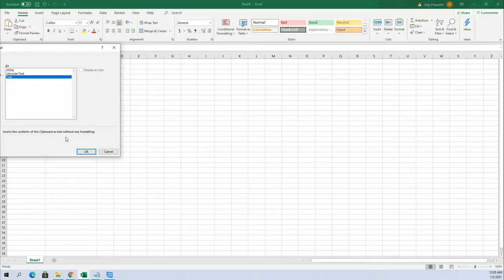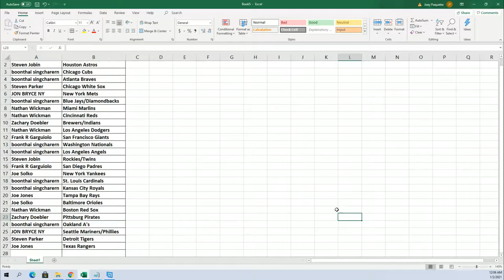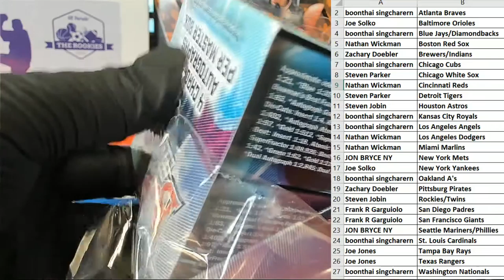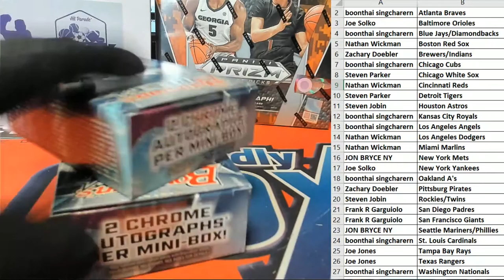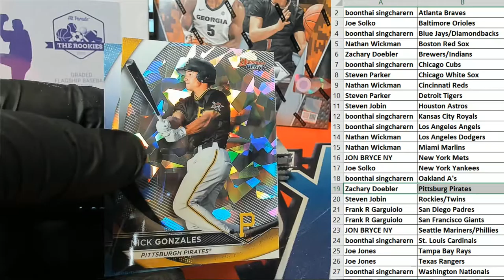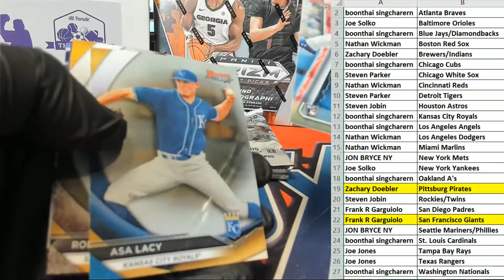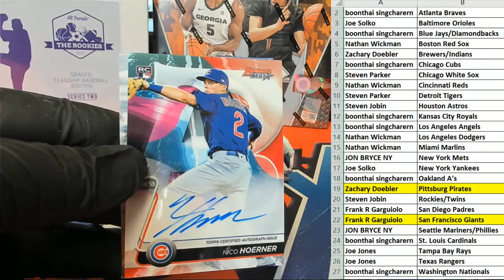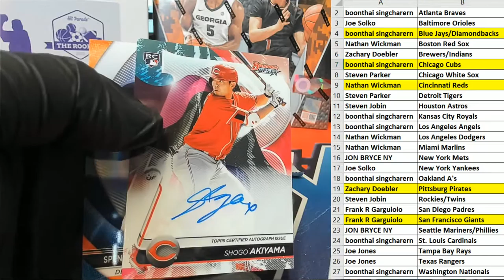2020 Bowmans Best Baseball ID 20BOWBEST505